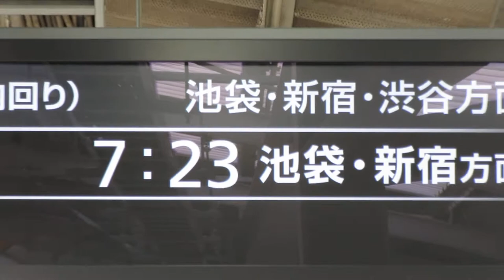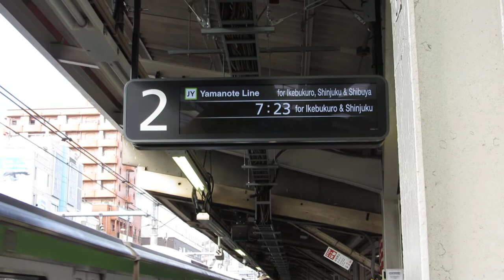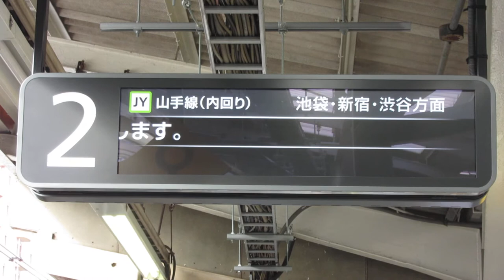JR東日本 駒込駅ホーム LCD発車標 2019/8 その2